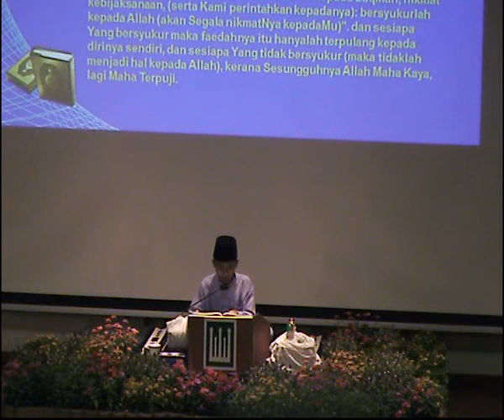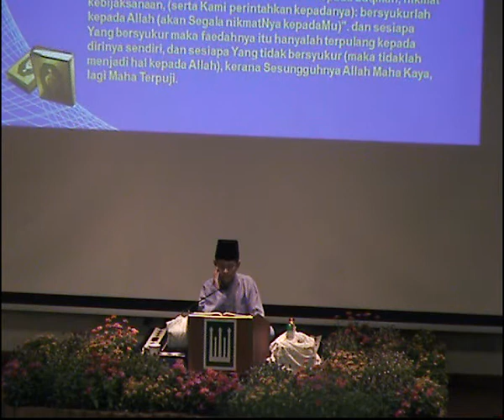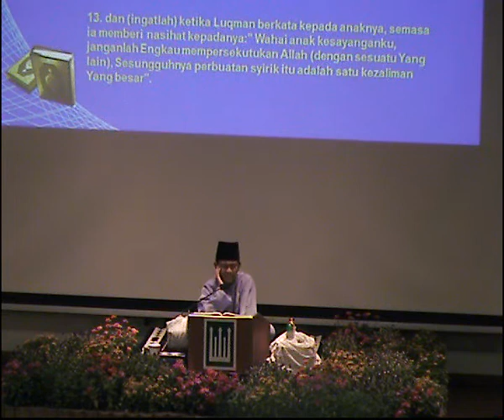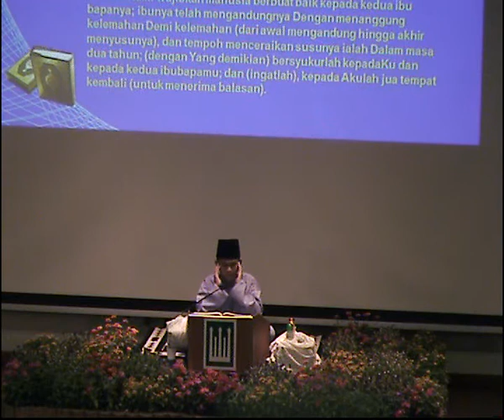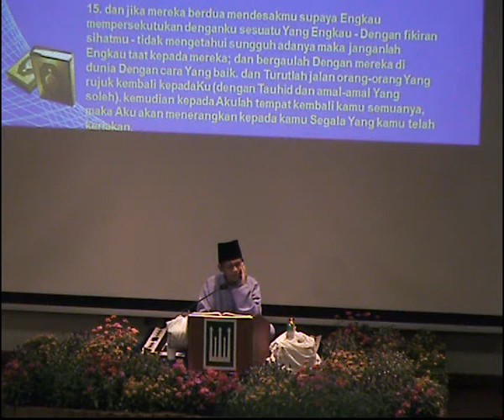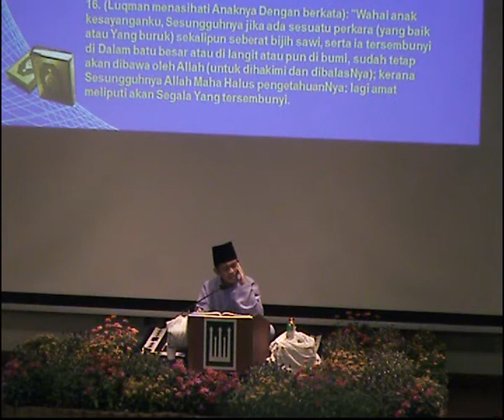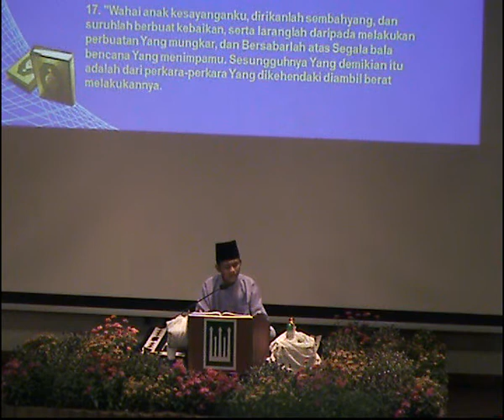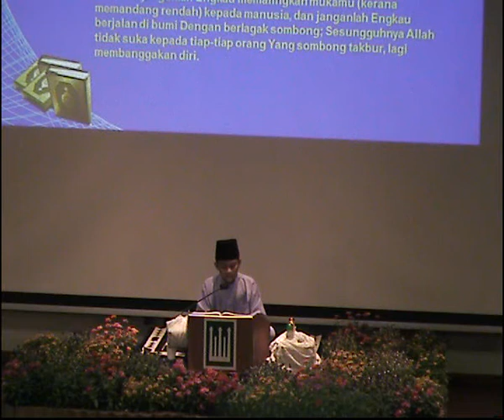MUHAMMAD DARWISH ABD RAHIM JOHAN QARI (KANAK-KANAK) 2014